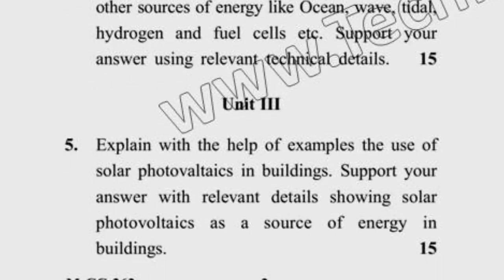Dec 2018 Dcrust MARCH 3rd Sem Alternative Energy Fundamentals Question Paper